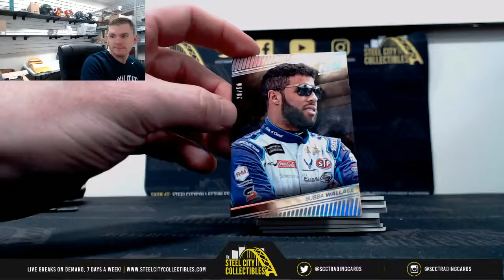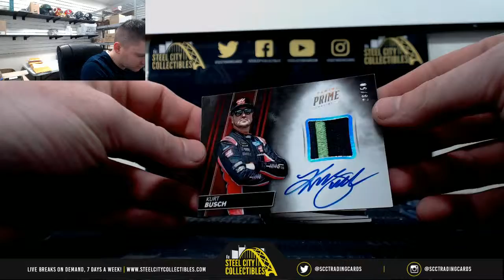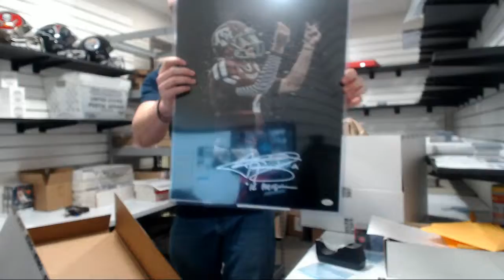2018 Panini Primee Racing Hobby Box & 2019 Gold Rush Trifectra Live Break - Matthew C